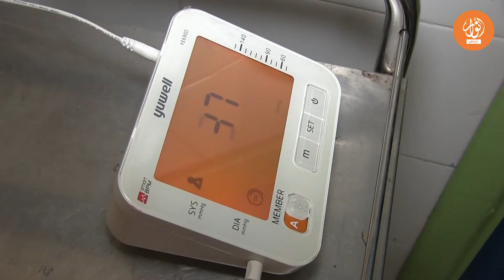عملية التلقيح مستمرة و بداية استقبال الموطنين الذين تتراوح اعمارهم بين 55 و 60سنة